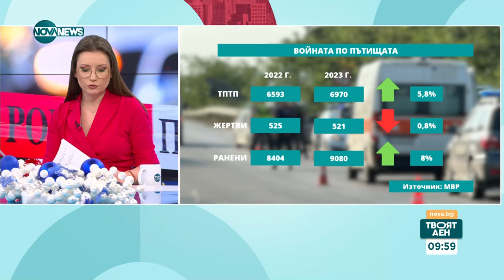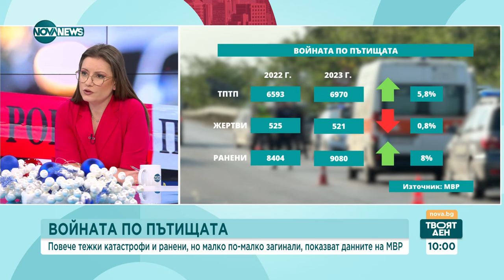Лъчезар Близнаков: Намаляват случаите на шофьори, управлявали в нетрезво състояние